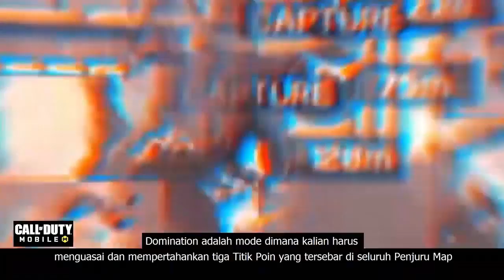COD Mobile Season 4 Battle Pass Leaks & More Upcoming Contents (Call of Duty Mobile Season 4 Update)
COD Mobile Season 4 Battle Pass Leaks & More Upcoming Contents (Call of Duty Mobile Season 4 Update) CODM S4 Leaks and Upcoming Features. COD Mobile S4 Battle Pass Rewards. CODM Season 4 new Maps & New Characters!

2. MurdaBlast: @Murdablast
3. Buttrd Toast & TFABNS (twitter)
4. Simskii & Muatafa Saleh (Discord)

Get Your Mobile Claw Now and Use Code: ALI ...to help me out as well.